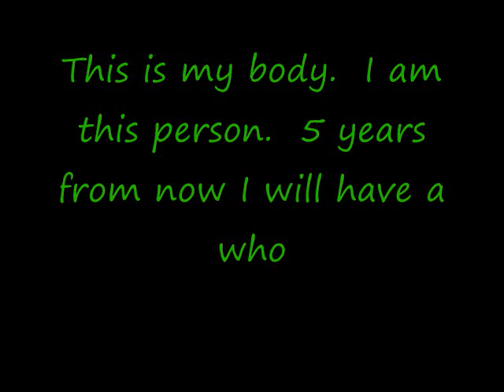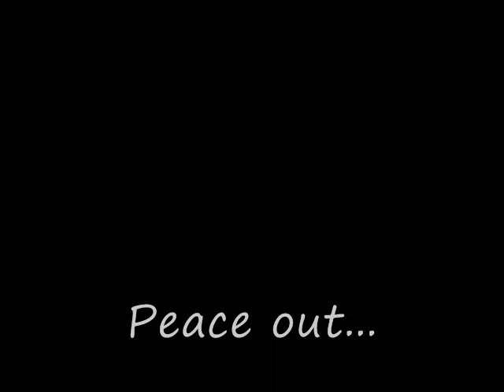Mohawk Montage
a few old pix, bit of freshmen.  I cut my hair into a mohawk 2 weeks b4 I started my sophomore and I cut my mohawk off towards the end of my Junior year.

the songs are "Blue Collar Special-why wait"
and. "Circle Jerks-World Up My ass"